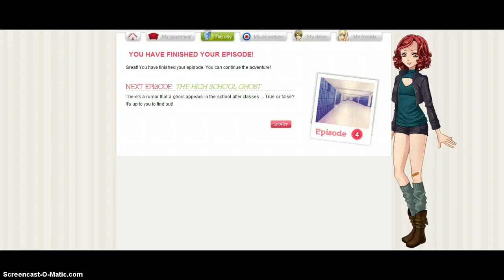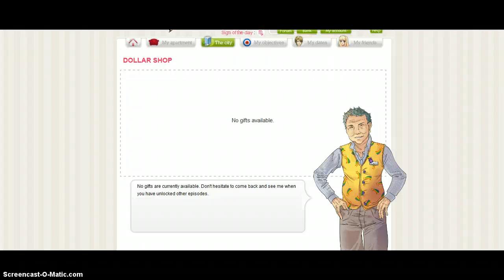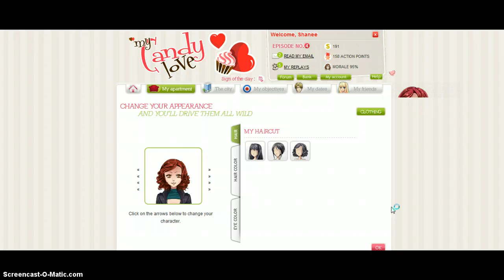Let's Play: My Candy Love: Episode 4 (Part 1): Getting Robbed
Join me (jaiza) as I play the online game, My Candy Love!
It's better to watch in HD! :)